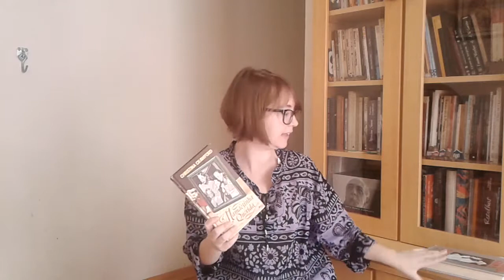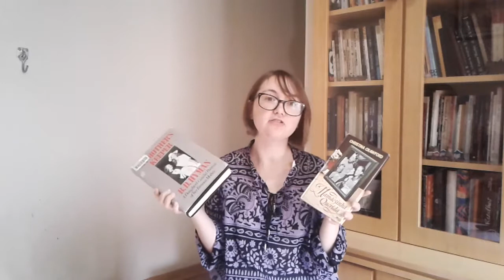Feud - Bette and Joan: Bette Davis, Joan Crawford e a maternidade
Chegou a hora de falarmos sobre Bette Davis, Joan Crawford e a relação das duas com a maternidade!

No terceiro episódio de "Feud: Bette and Joan" tivemos um pequeno vislumbre da maneira como Ryan Murphy escolheu tratar desse tema tão delicado na série.